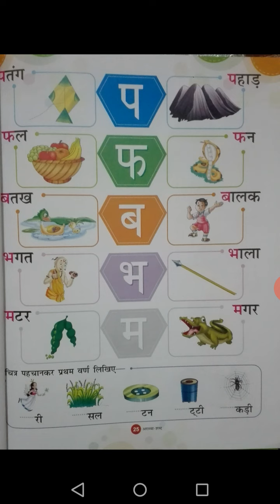Class - L.K.G/subject- Hindi/Topic- व्यंजन